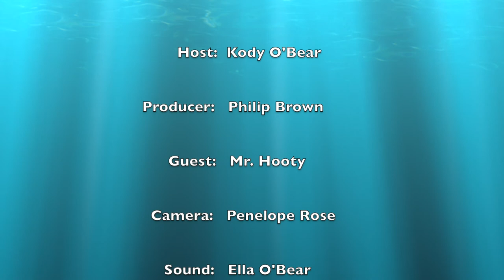Fun with Mr. Hooty and the letter A | Joke of the Day with Kody O'Bear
Join Kody O'Bear and his pal, Mr. Hooty, for fun and learning. Mr. Hooty will show you what fun things you can do with the letter A. Kody will have the Joke of the Day and answer a question from one of his fans.
Mr. Hooty on YouTube

Welcome to Kody O’Bear & Company! We are committed to making a positive
impact on the lives of children through fun entertainment media. Kids and their
parents can experience an entertaining and educational journey together with
Kody O'Bear, who will always promote positive role models and content designed
to nurture a child’s well-being.

Kody O’Bear is the Ambassador for Kody’s Kids, Inc.

Kody’s Kids was created to inspire preschool and elementary kids from all
communities and circumstances to read and to enhance their lives by learning
healthy habits and kindness to others that will enrich and make a positive
difference in their school years.